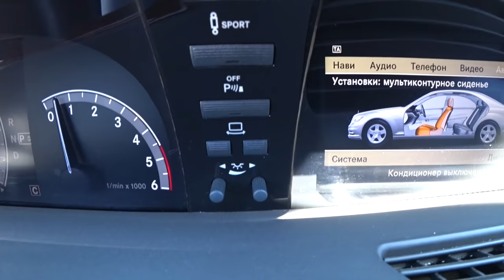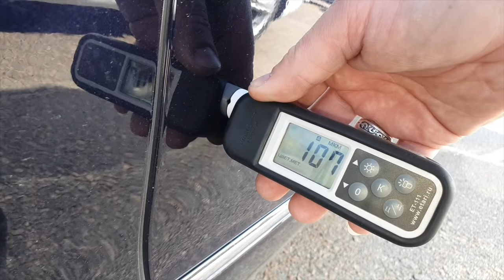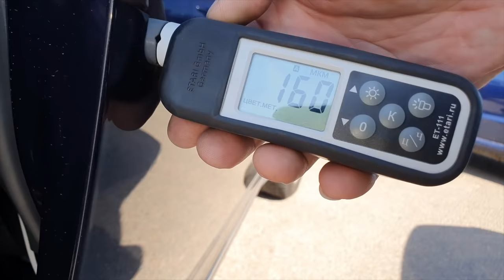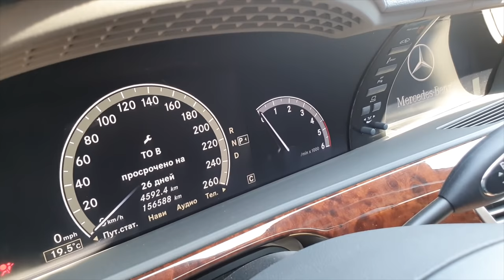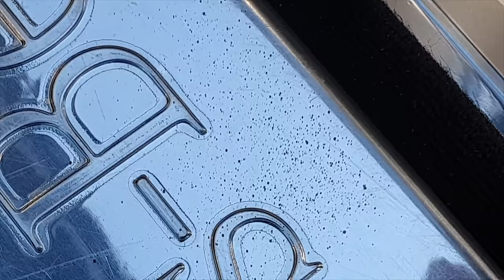Убитый бизнес класс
Проверка может ли автомобиль во время пандемии стоить дешевле. Именно об этом этот рассказ.